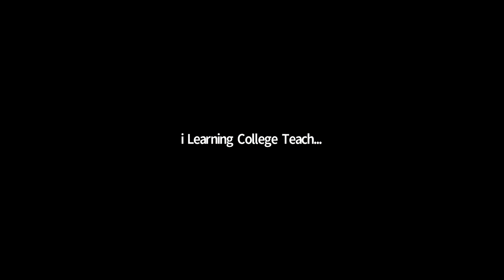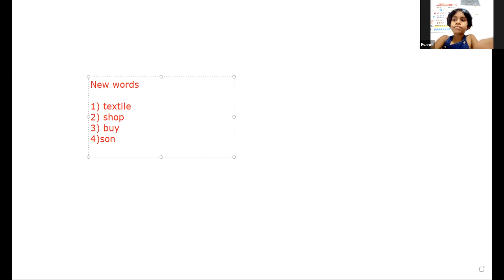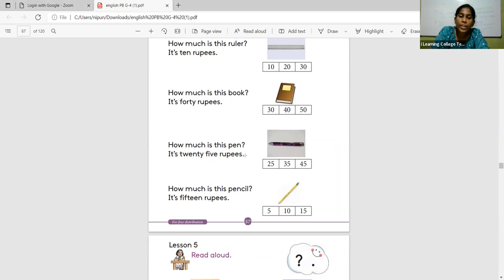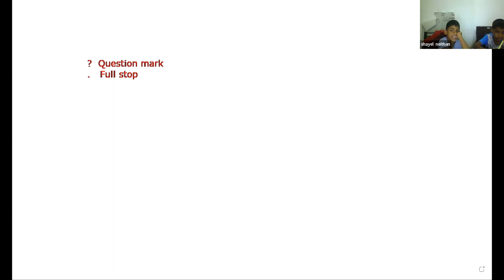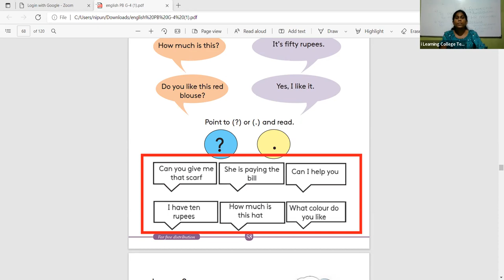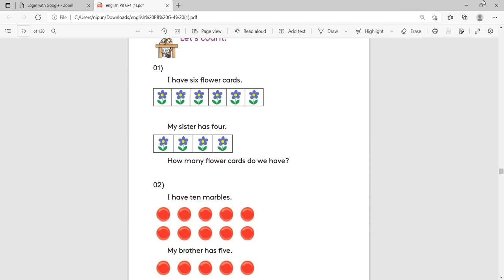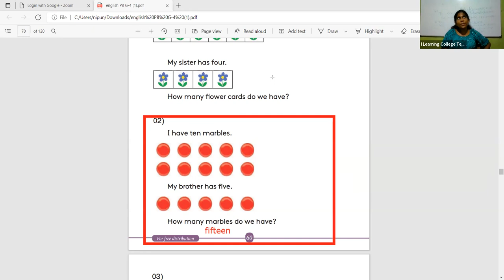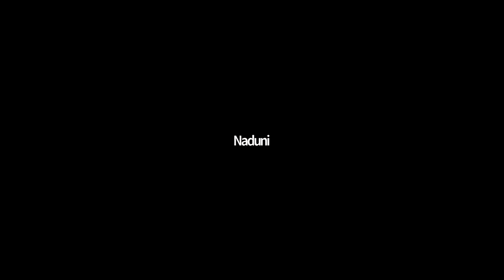4 ශ්‍රේණිය ඉංග්‍රීසි පන්තිය බදාදා Apr 20, 2022